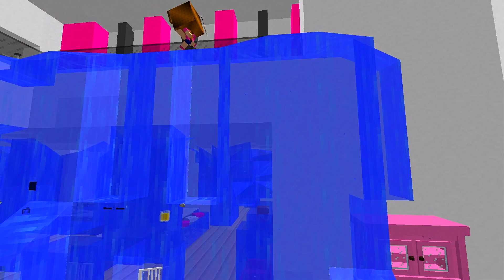OS BEBÊS INUNDARAM A CASA NO MINECRAFT!